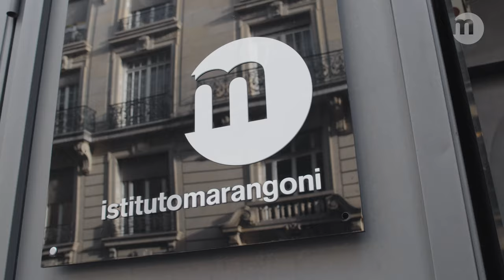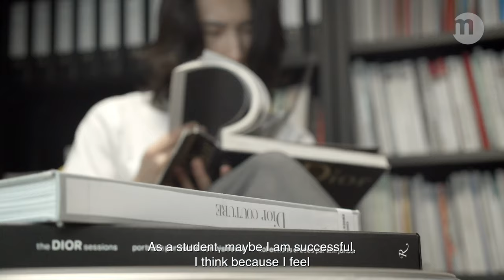Noah Jeon • Istituto Marangoni Paris Student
Meet Noah Jeon, a third year BA student from South Korea, studying Fashion Design in Istituto Marangoni Paris campus.